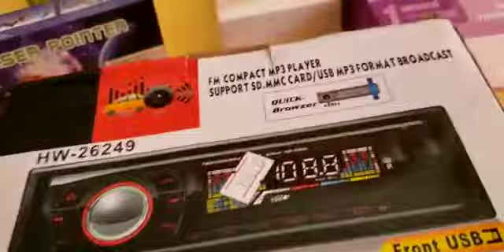Mundo do REAL para o dia dos pais